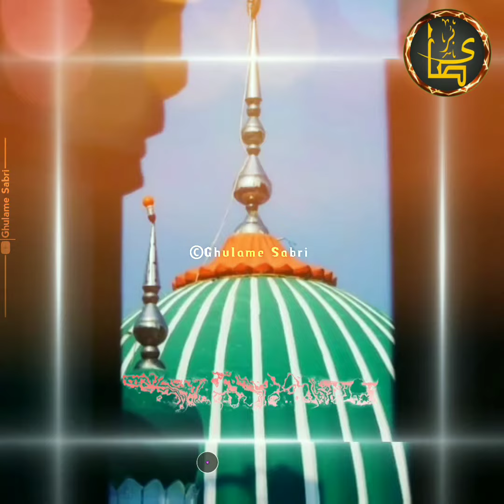Mangte Khaali Haat Na Laute Unke Karam Ki Baat Na Pucho | Ghulame Sabri